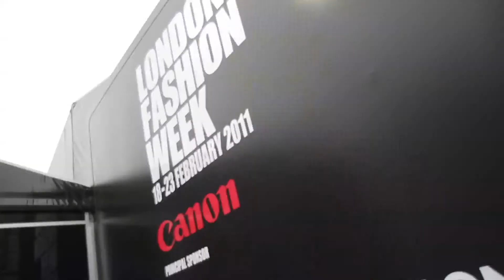London Fashion Week AW11 Day 1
Catch yesterday's highlights here on LFW TV. BFC Ambassador Samantha Cameron looked around designers' collections at the Exhibition, having officially opened LFW with Harold Tillman CBE. We chat to Corinne Bailey Ray, Jo Wood and Paloma Faith as they take their front row seats for the shows. Plus don't miss the catwalk footage.

Directed by Marits Roberts
Production by Indigital Media